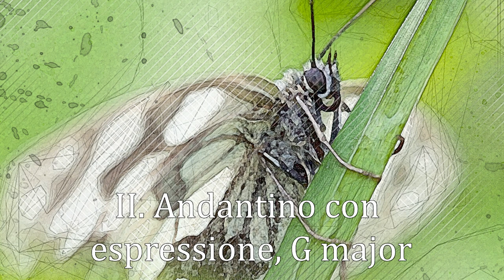Wolfgang Amadeus Mozart: Piano Sonata No.9 in D, K.311 arrange for 2 classic guitars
🎹 Enchanting Brilliance: Mozart's Piano Sonata No.9 in D, K.311 🎶

Immerse yourself in the timeless elegance and artistic genius of Wolfgang Amadeus Mozart's enchanting Piano Sonata No.9 in D, K.311. Prepare to be captivated by the exquisite melodies, intricate harmonies, and emotive storytelling that define this musical masterpiece.

🌟 Unveiling Mozart's Musical Tapestry: 🌟
Experience the delicate interplay of emotions and melodies that Mozart effortlessly weaves throughout this sonata. From the sparkling Allegro con spirito to the heartfelt Andante con espressione, each movement reflects a facet of Mozart's unparalleled creativity and musical depth.

🎼 A Window into the Soul: 🎼
Step into the world of Mozart's imagination as his music speaks directly to your heart. The Sonata No.9 is a testament to his ability to convey a wide range of emotions, evoking joy, contemplation, and everything in between with every note.

🎵 Pianistic Mastery and Expression: 🎵
Witness the pianist's interpretation as they breathe life into Mozart's composition, infusing it with their unique perspective and musical expertise. The delicate nuances and dynamic contrasts serve as a testament to both Mozart's originality and the performer's skill.

🌎 Join the Global Musical Community: 🌎
Connect with fellow music enthusiasts worldwide who share a passion for Mozart's compositions. Whether you're an avid classical music lover or a newcomer seeking an immersive experience, Piano Sonata No.9 in D, K.311 promises to leave an indelible mark on your musical journey.

Pay homage to Mozart's enduring legacy by showing your appreciation for this video. Together, let's keep the flame of musical artistry alive!

🎶 Let Mozart's Genius Resonate: 🎶
Press play and allow the melodic splendor of Mozart's Piano Sonata No.9 in D, K.311 to transport you to a world of timeless beauty and artistic brilliance. Let the music awaken your senses and connect you with the brilliance of one of history's greatest composers.

🎶🌟 Experience the Magic: Mozart - Piano Sonata No.9 in D, K.311 🌟🎶